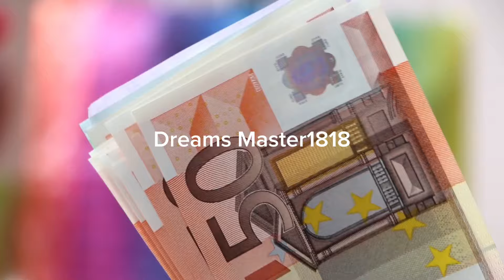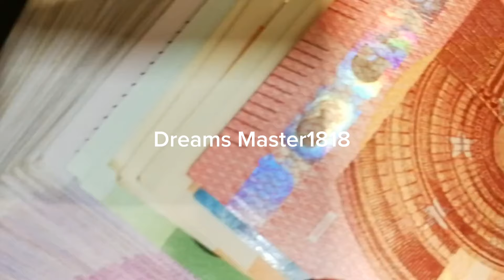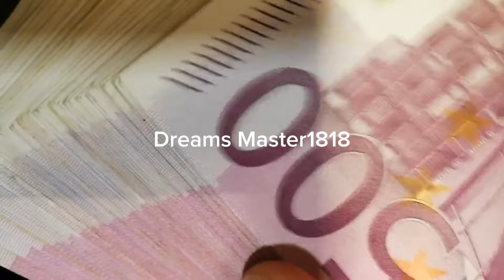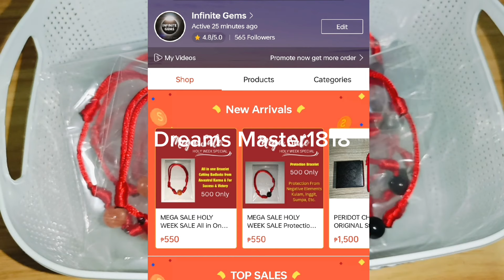5 Pinaka Maswerteng Panaginip Malinaw na Signs na Malapit ka na Yumaman 💵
5 Pinaka Maswerteng Panaginip Malinaw na Signs na Malapit ka na Yumaman 💵